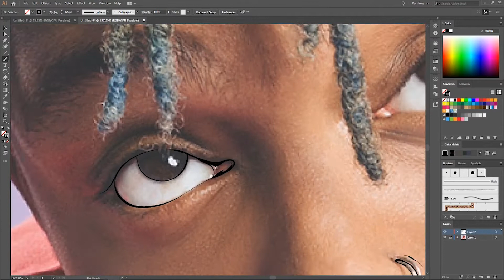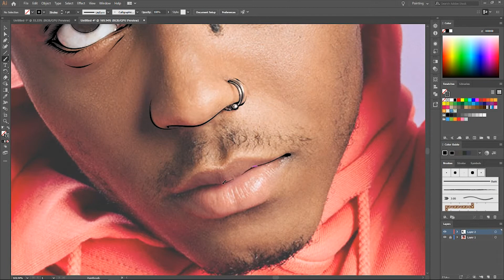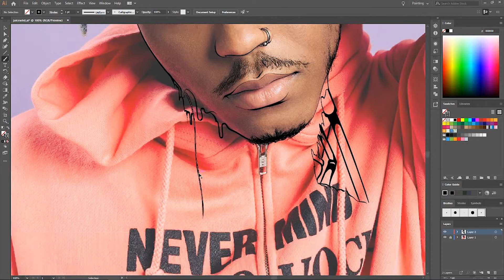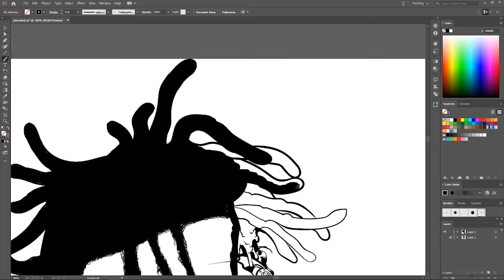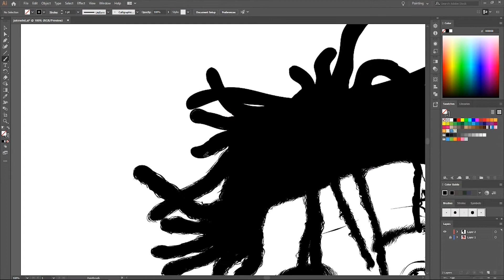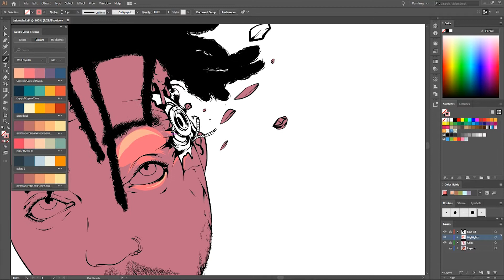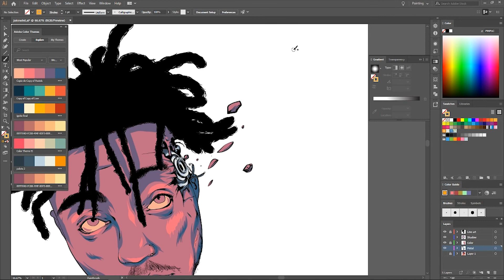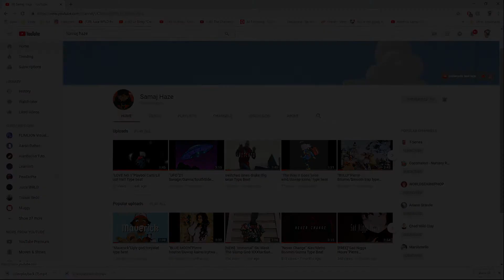vector art | Juice WRLD ( adobe Illustrator cc )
Speed art of Juice WRLD created in Adobe illustrator CC 2019

Go check out Samaj haze to get some fire beats!